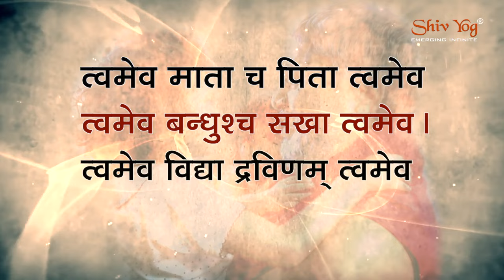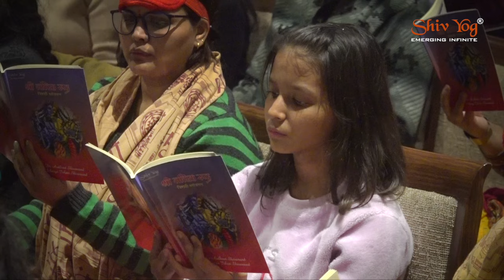TOUCH THE HEART OF GOD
You need a heart to go beyond your own little world. The Divine chooses a few to take care of His larger world. Acharya Ishan Shivanand ji through his constant passion and zeal, is working on the next Shivyog generation to make them their best version.